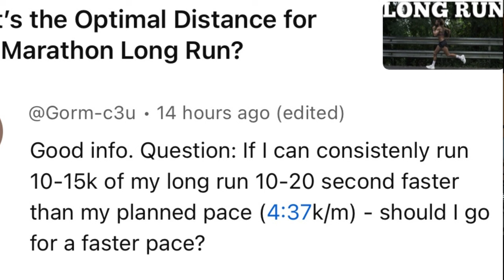From 60-Minute 10K to a 2:48 Marathon: My Personal Journey and Strategy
Join me on my personal journey from running a 60-minute 10K to a 2:48 marathon! I'll share my strategy and tips for achieving your personal best in running.

Are you ready to unlock your full running potential? In this video, I share my personal journey from barely being able to run 400 meters to completing the Seville Marathon in just 2 hours and 37 minutes, only two years and one month later.

I’ll break down the strategies, training plans, and mindset shifts that helped me achieve this massive transformation, and I’ll also share what I would do differently to help you achieve these results even faster.

Whether you’re a complete beginner or an experienced runner, this video will inspire and guide you to push beyond your limits. You’ll learn how to go from a 60-minute 10K to a sub-3 hour marathon, with actionable tips and a proven strategy to make it happen.

No matter where you’re starting from, you’re only scratching the surface of your true potential. Dive into this video and start your journey towards becoming the best runner you can be.